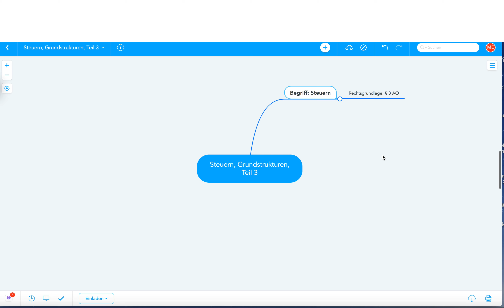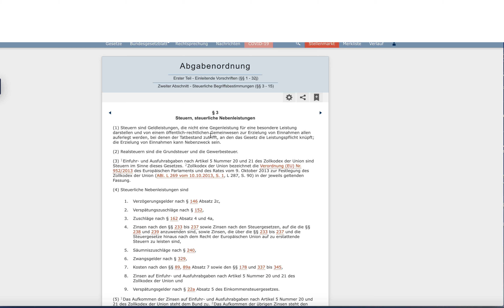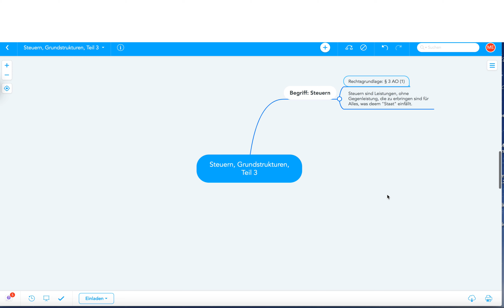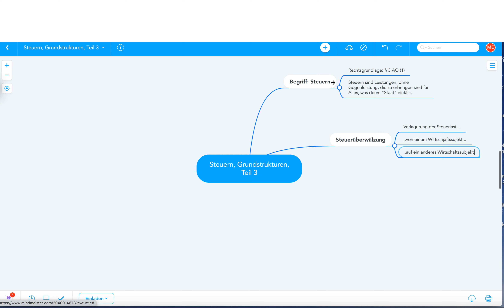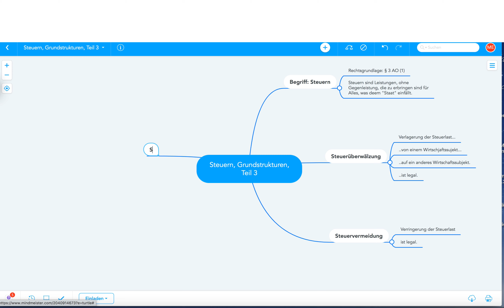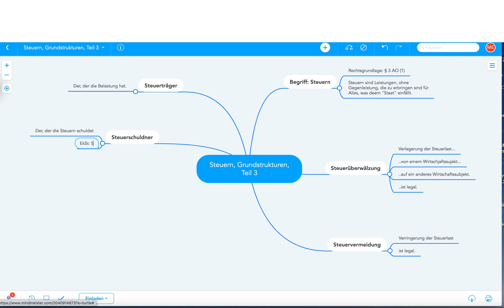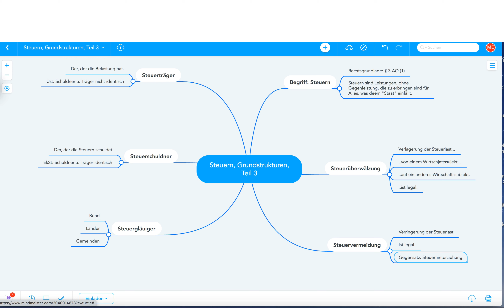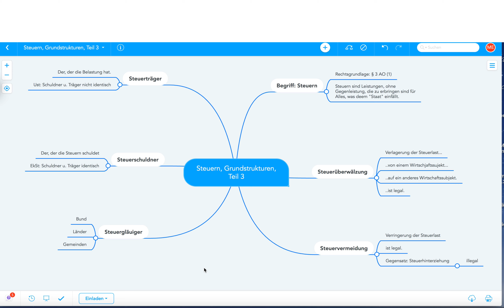Steuern, Strukturen, Teil 3 | Gratis Mind Map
Beispiele
Betriebswirt
Technischer Betriebswirt
Technischer Fachwirt
Industriefachwirt
Wirtschaftsfachwirt
Handelsfachwirt
Personalfachkaufmann
Industriemeister
Küchenmeister
Restaurantmeister
Hotelmeister
Abwassermeister
Wassermeister